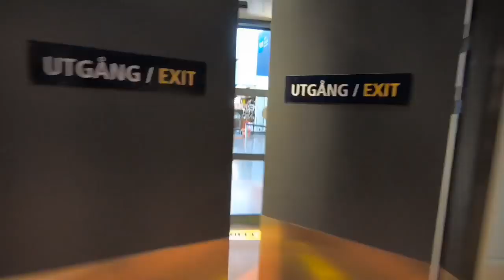ПОЧЕМУ аТИПИЧНЫЙ ЭМИГРАНТ ПРОЖИЛ СТОЛЬКО ЛЕТ В ШВЕЦИИ?